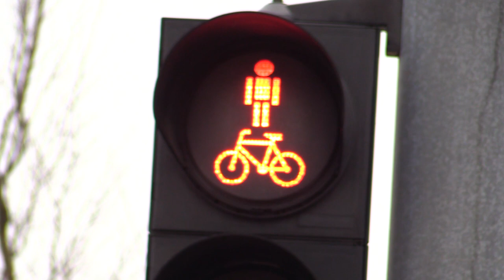12-letnia dziewczynka zginęła w wypadku w Jaworznie 25.01.2023